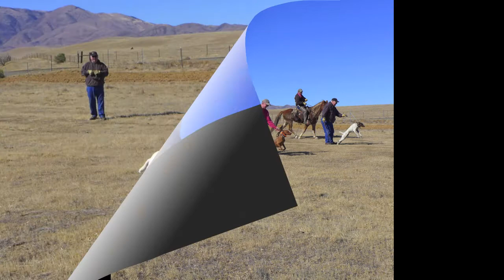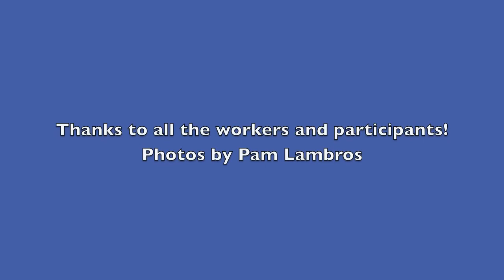GSP Club of Santa Clara Field Trial 2014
Field trial at Little Panoche February 1 & 2, 2014.